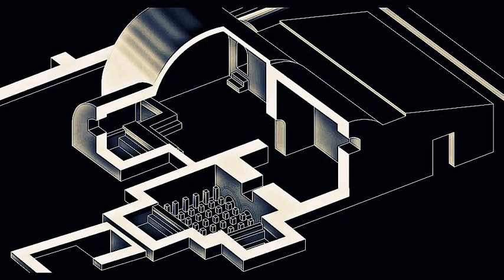Edificiul cu hypocaust - Pietroasele Buzau